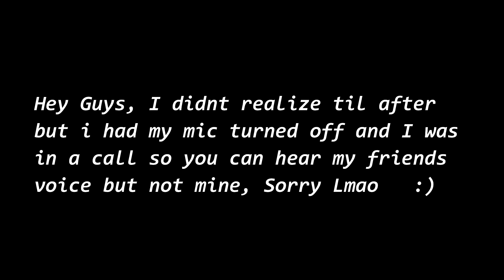VeritY By Serponge 100% (Medium Demon) (Geometry Dash)